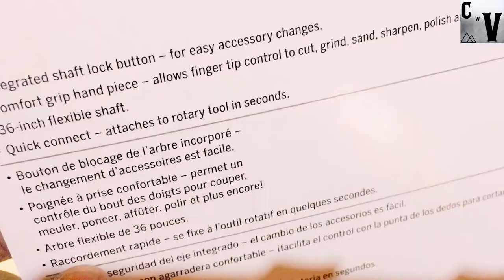My First Dremel Flex Shaft Attachment [Unboxing]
Unboxing and hooking up my first Dremel flex shaft attachment for carving, More dremel wood carvings coming next days!